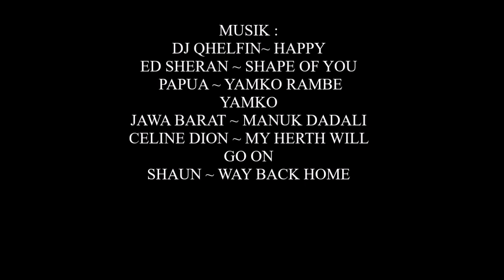SENAM KREASI XII IPS 2 SMA Negeri 1 GOMBONG